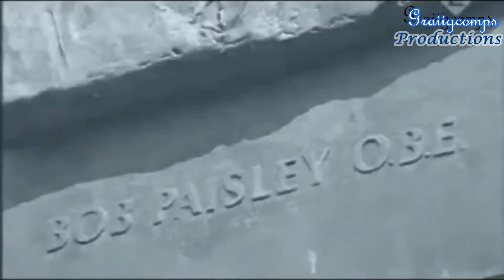Liverpool fc - Rafa's Moments | Make Us Dream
Glorious Moments of Lierpool with Rafa bénitez
►Watch In HD

2nd Music : Coldplay - Fix You